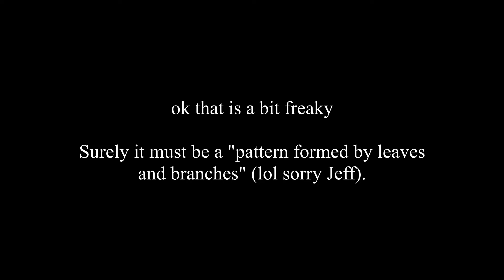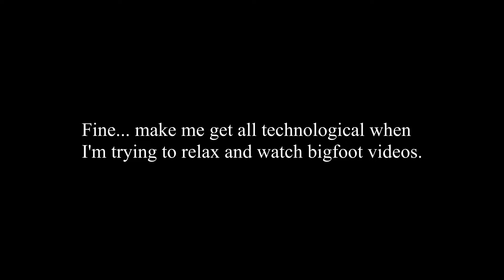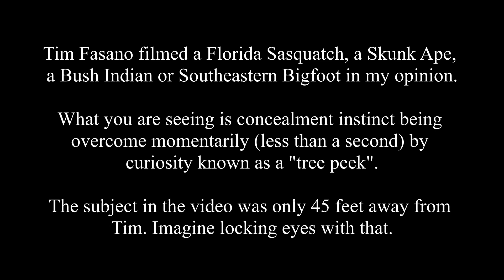Bigfoot: Florida Skunk Ape - The Real Deal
Researcher/Videographer: Tim Fasano

In this video I find a subject in a random screenshot taken from Tim Fasano's Seminole Swamp Bigfoot video. I proceed to drill into the footage and find real imagery of a Florida Sasquatch.

I always knew Tim was really out there with them and that he had a pretty good idea when they were around. Tim might be the hardest working man in Bigfoot Research. Check out his channel and see an intrepid explorer sussing out the most elusive creature on the planet.

Buckle up and please ensure your seat backs and tray tables are in their upright position.

Update: Tim Fasano passed away November 14, 2019.